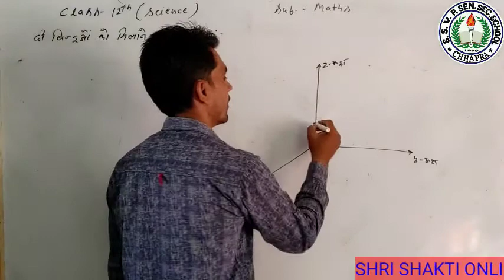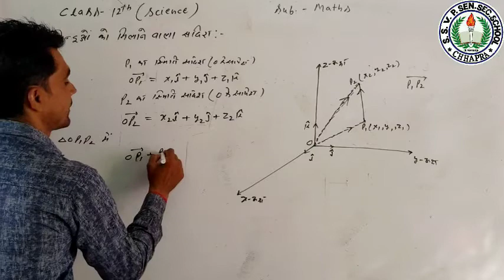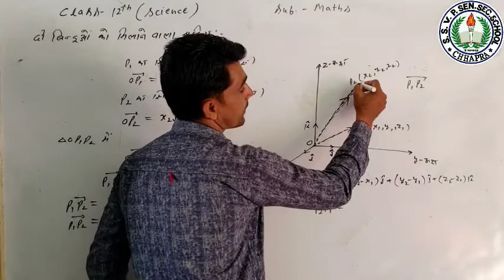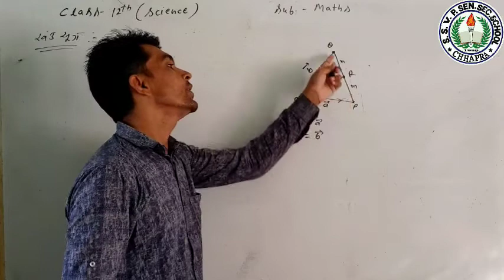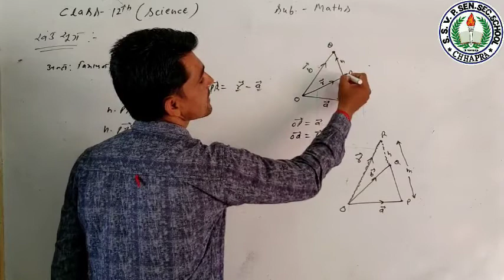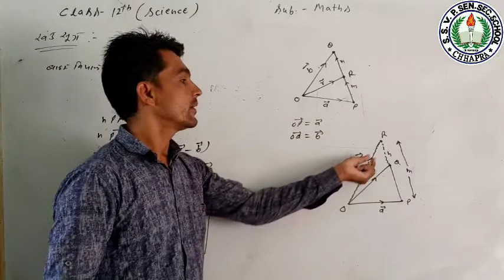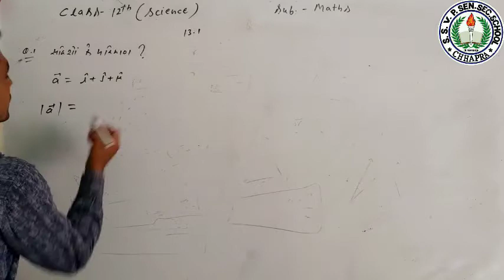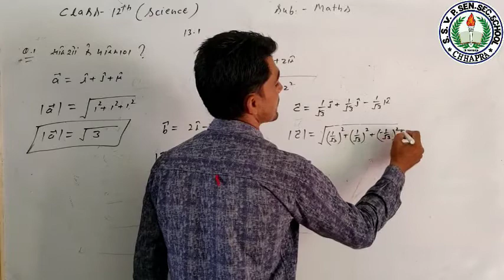Class-12th/Mathematics/Chapter-13/Vector/Part-5/By P.K Sir